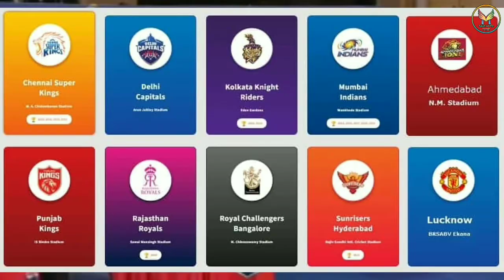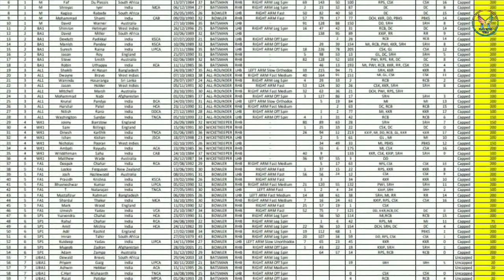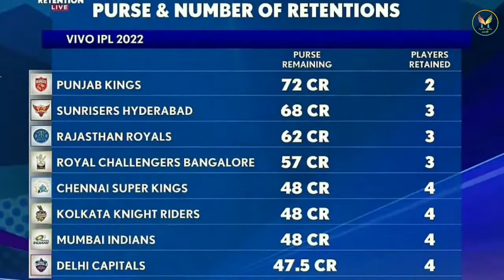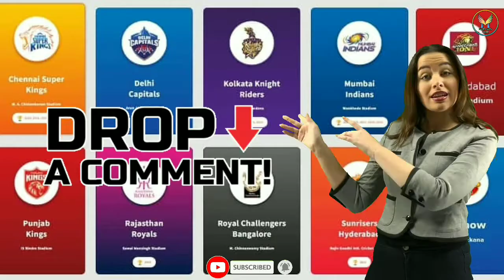IPL 2022 Auction : 590 खेळाडूंवर लागेल बोली जाणून घ्या आयपीएलच्या महानीलामी विषई सर्व काही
Video Highlight.

: आयपीएलच्या महालीलावात 590 खेळाडूंवर होणार बोली

: ipl2022megaAuction :देश-विदेशातील 590 खेळाडूंवर लागणार बोली

: आयपीएल 2022 कब शुरू होगा list?
: 2022 की नीलामी कब है?

: आयपीएल 2022 निलामी की तारीख

: लखनऊ टीम मे कौन-कौन खिलाडी है

: what is the date of ipl auction 2022?

: who will be the most expensive player in ipl 2022 ?

: what time is the ipl Auction 2022?

: which is the new Team in ipl 2022?

: ipl Auction 2022 Team players

: ipl 2022 Mega Auction LIVE Time

: Tata ipl 2022 Auction date and time

: ipl Auction 2022 Rajasthan Royals

: ipl Auction live channel name

: ipl Auction 2022 date time

: ipl Auction 2022 broadcast channel

: ipl Auction 2022 RCB

: ipl Mega Auction 2022 rules in Marathi